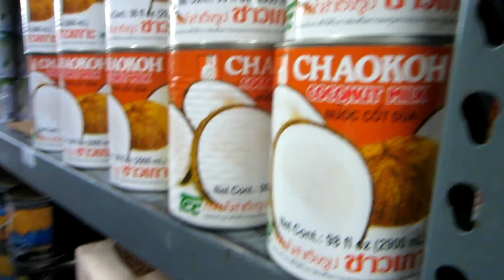Josh's Vlog: No Shave November (11/5/2013 - 11/6/2013 DAY 758-759)